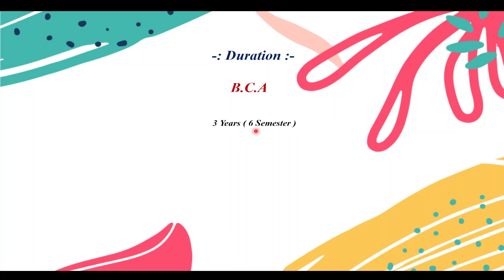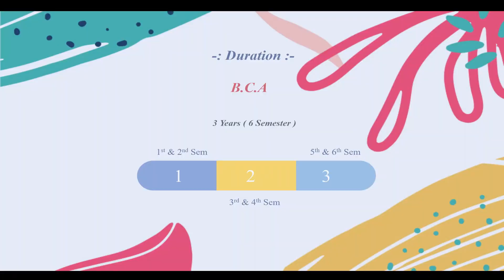BCA चा कालावधी किती असतो? | bca duration 2022? | bcs duration 2022?